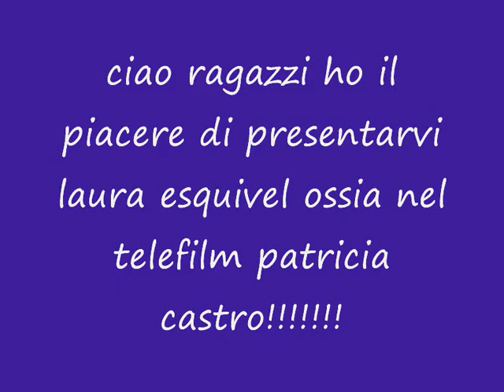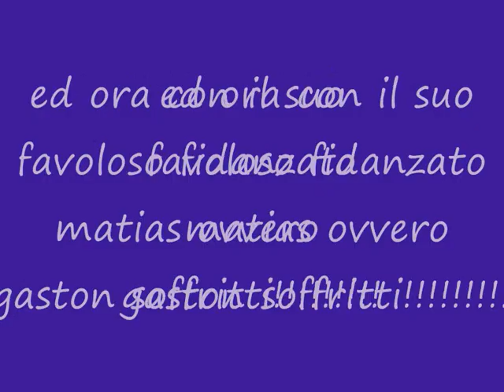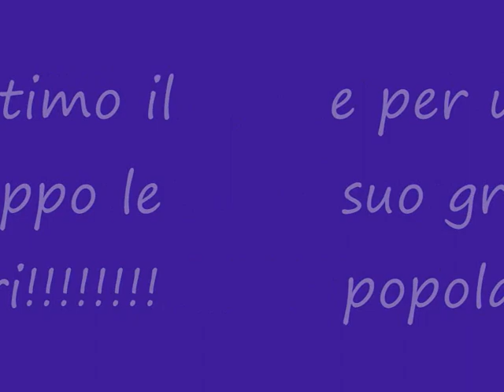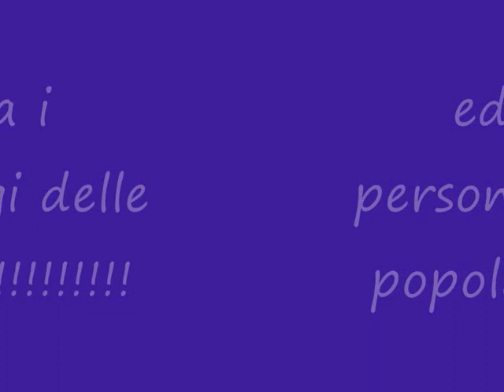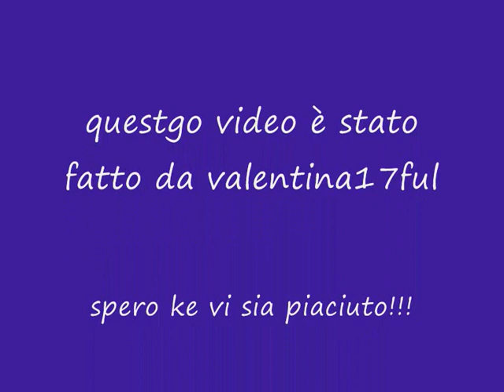il mondo di patty laura natalia esquivel the best!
patty!1